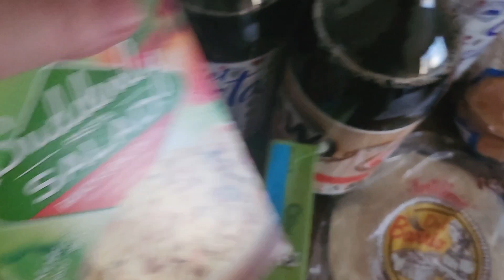Shopping haul at dollar tree 🌳